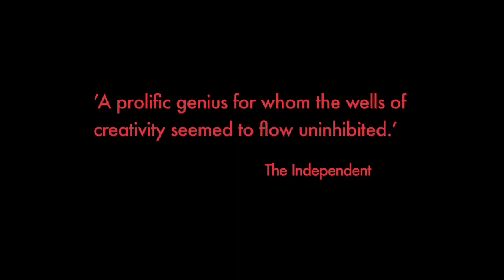Merce Cunningham Dance Company | Final London Season | 5 - 8 Oct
See a selection of iconic works by visionary choreographer Merce Cunningham performed one last time in the UK by the company he personally trained. Three rich programmes bring together six cutting-edge dances spanning 40 years and showcasing groundbreaking collaborations with artists including John Cage, Brian Eno and Andy Warhol.

Playful exuberance abounds in Antic Meet, a piece, like Second Hand, never presented before in the UK. From sensuous Pond Way to the large-scale wonder of Roaratorio, from the floating world of RainForest to the digital majesty of BIPED, each is beautifully danced by Cunningham's gifted ensemble.

Returning to the Barbican for the eighth time, these are the company's final London appearances, forming part of the Legacy Tour.